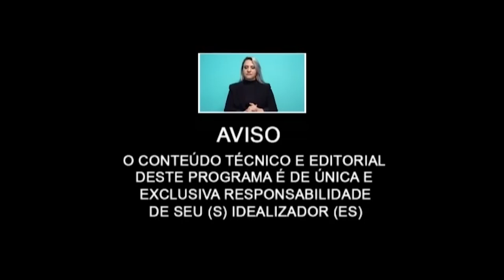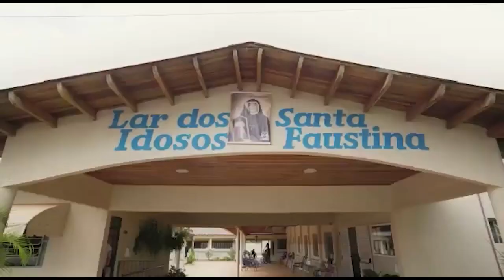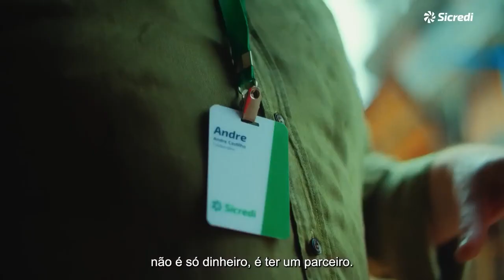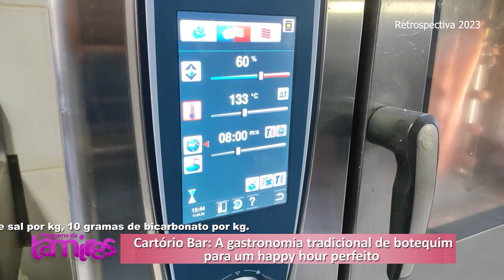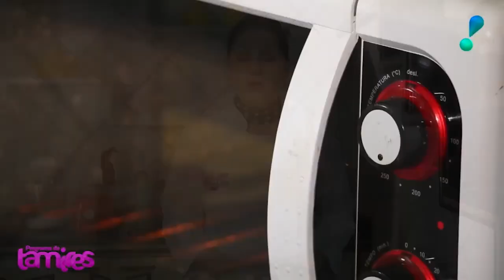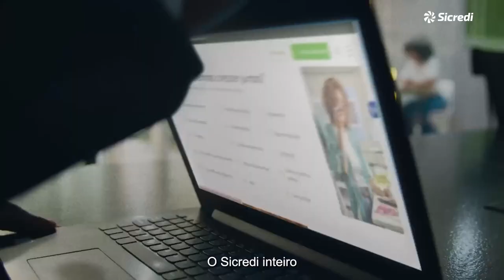Retrospectiva o que é autismo também Cartório Bar e bolo de abóbora